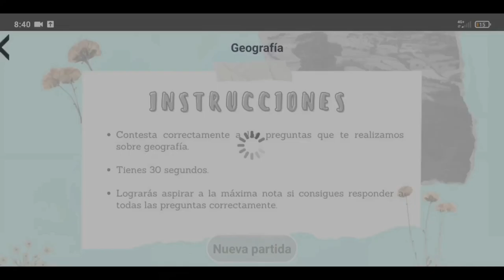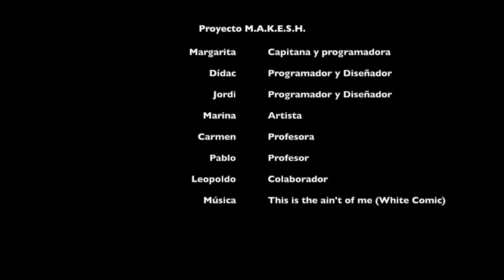MAKESH App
Este vídeo ha sido realizado por los alumnos, del CE Marni, Margarita Barachach, Dídac Armesto, Jordi Ortí y Marina Gómez en el contexto del desarrollo de una aplicación educativa para el fomento de habilidades STEAM a través de un proyecto de robótica en el concurso Up!Steam2 de la Universitat Politècnica de València.